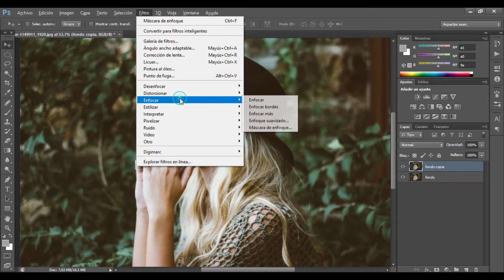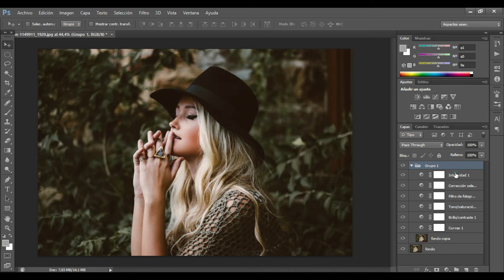Como MEJORAR en 3 MINUTOS los COLORES de una FOTO en PSD - TUTORIAL paso a paso- Antonella Schmidt ❣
Como MEJORAR en 3 MINUTOS los COLORES de una FOTO en PSD - TUTORIAL paso a paso

En este vídeo les enseño Como MEJORAR en 3 MINUTOS los COLORES de una FOTO en PSD según tus gustos. Son respuestas a la interrogante de Como MEJORAR en 3 MINUTOS los COLORES de una FOTO en PSD,  Como MEJORAR en 3 MINUTOS los COLORES de una FOTO en PSD 2020.

 PHOTOSHOP es una herramienta que casi la mayoría de estudiantes usa y hoy aquí te muestro la forma en la que yo creo mis propias ilustraciones un poco mas creativas y a mi gusto..

El proceso de Como hacer Como MEJORAR en 3 MINUTOS los COLORES de una FOTO en PSD es un poco largo pero si tienes paciencia y te gusta diseñar no será nada complicado, yo recomiendo hacer varios tipos de ilustraciones diferentes en la época de vacaciones.
A mi me gusta poder crear este tipo de Como MEJORAR en 3 MINUTOS los COLORES de una FOTO en PSD así que si alguien que vea este vídeo necesita alguna ayuda/recomendación o desea que le elabore una , no dude en escribirme por instagram @schmidtantonella_ / @byas.design o enviarme un correo a : @ con gusto les responderé. 💋

 P E O O P  L E

B E H A N C E

Filmora 9

Este vídeo se relaciona con: Como MEJORAR en 3 MINUTOS los COLORES de una FOTO en PSD fácil y rápido!, Como MEJORAR en 3 MINUTOS los COLORES de una FOTO en PSD 2020, Como MEJORAR en 3 MINUTOS los COLORES de una FOTO en PSD creativa, como combinar colores, Como MEJORAR en 3 MINUTOS los COLORES de una FOTO en PSD fáciles, como usar ILLUSTRATOR , como ser un buen estudiante, como ser mas organizado, tips de estudio, life hacks para la escuela , como hacer apuntes, como hacer apuntes bonitos, bullet jorunal 2020, apuntes creativos, apuntes minimalistas, apuntes bonitos, tips de oranización, rutina de estudio, desk tour, como hacer apuntes fácil y rápido, como mejorar mi letra, como hacer lettering, algunos de estos videos los puedes encontrar en este canal, no dudes en pasar a visitarlos 👁‍🗨